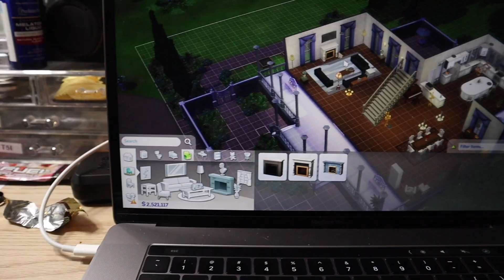A Cute Message To Ryan (Ryans Toy Review)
Chase has a cute message to Ryan from Ryans Toy Review. His dream is to meet Ryan. Plus Chase got into a little bit of trouble at school!

GEAR!